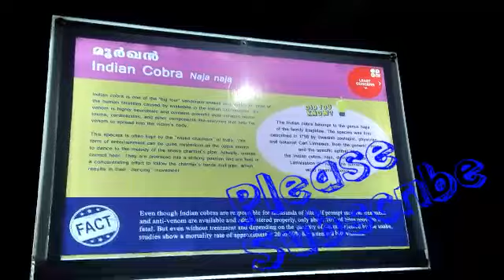തിരുവനന്തപുരം മൃഗശാലയിലെ ചില കാഴ്ചകൾ 2021/Thiruvananthapuram Zoo in 2021